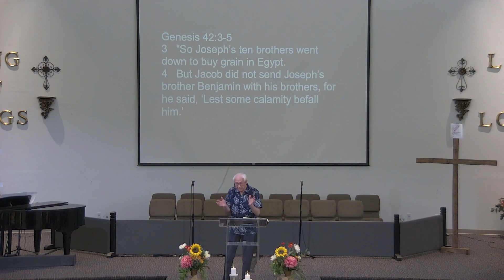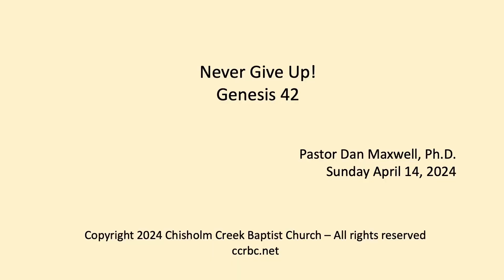Never Give Up!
Genesis 42
Pastor Dan Maxwell, Ph. D.
Sunday April 4, 2024
ccrbc.net